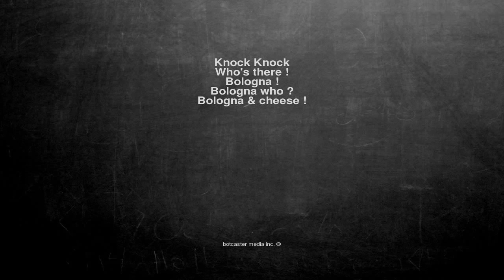Ok, here is the joke. Knock Knock Who's there ! Bologna ! Bolo...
Knock Knock
Who's there !
Bologna !
Bologna who ?
Bologna & cheese !